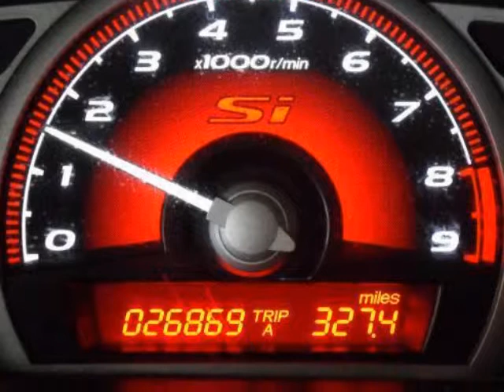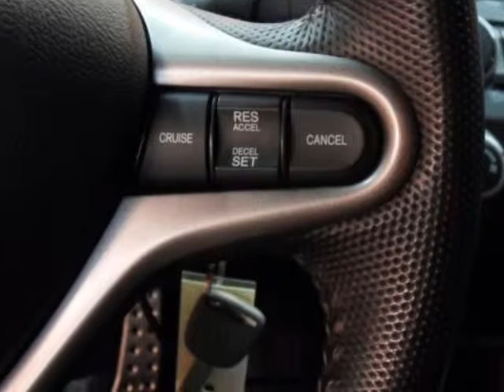2008 HONDA Civic Sdn 4dr Man Si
Price includes our Dean Team 750 active military rebate. For over 30 years the Dean Team has been offering full disclosure and facts on our pre-owned cars. This 2008 Honda Civic Si has Low Mileage! With only 26,869 miles driven over nearly three and a half years, this 2008 Civic has low mileage for its age. This car was driven an average of 7,864 miles per year, which is far less than the industry average of 15,000 miles per year. It was originally purchased from Cape Girardeau Honda. Recommended maintenance was performed by Frank Leta Honda in O'Fallon, MO. It also has a clean CarFax history with no accidents or damage reported. Our technicians performed the following services here at the Dean Team: Missouri state inspection, oil and filter, lubed latches and hinges, topped off all fluids, checked tire pressure and coolant. Also, performed a 98 Point CERTIFIED inspection, which includes belts, hoses, brakes, battery, suspension, steering, and exhaust. Everything checked out great. Edmunds.com says: Comfortable, smartly designed and available in a wide array of configurations, the 2008 Honda Civic sets the bar for the small car segment. It has an engine lineup that offers both fuel-efficiency and performance, roomy and refined interior, high crash test scores. In Si trim, the Civic is one of the most sporting small cars available for the money. The Dean Team Difference * Full disclosure CarFax on every used car * No car goes on our lot until it has been thoroughly checked and serviced * We finance * Certified appraisers on staff to get the top dollar for your vehicle * Free car washes for the life of your car * Free loaner cars in our service department